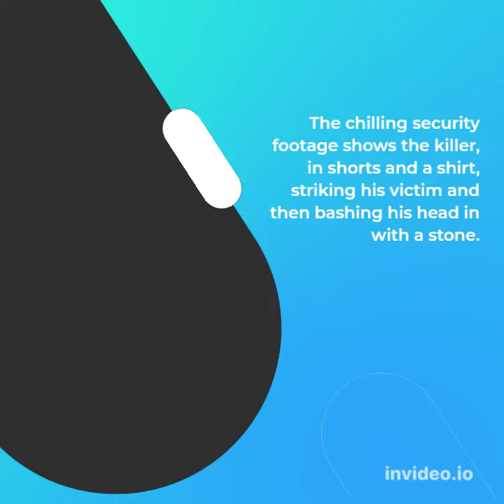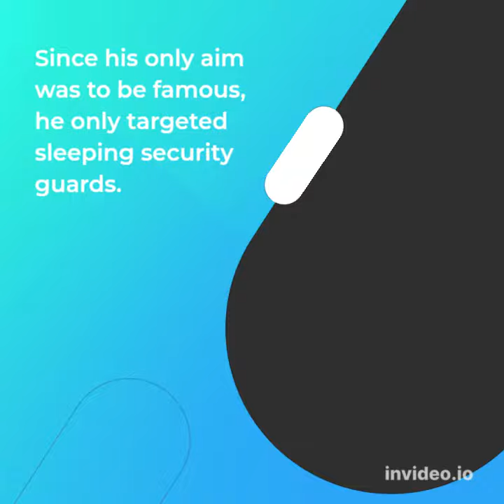On CCTV, "KGF"-Inspired Teen Serial Killer Seen With Victim. He Killed 5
Madhya Pradesh: An alleged serial killer in Madhya Pradesh believed to have murdered four security guards in their sleep has been caught on CCTV attacking one of his victims. The man, identified as 19-year-old Shiv Prasad, was inspired by the blockbuster KGF and wanted to be famous, sources said.
He was arrested early Friday morning in Bhopal after the police tracked down the mobile phone he had allegedly stolen from one of his murder victims.